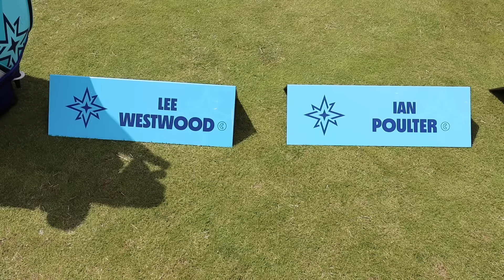Lee Westwood v Ian Poulter v Jimmy Bullard (It’s The Nuts!)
You don’t get much better than this ! Jimmy Bullard went down to Centurion golf club to take on golfing legends Ian Poulter and Lee Westwood. Great blokes, great golf, great laughs and great chat. That’s all I have to say really.

Love you all and hope you enjoy.